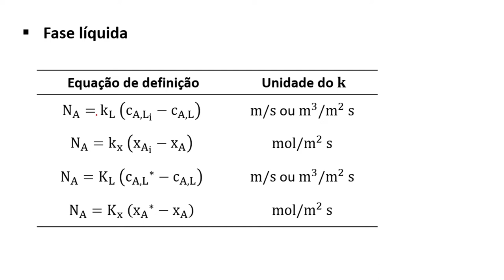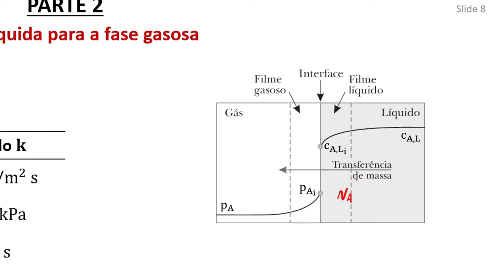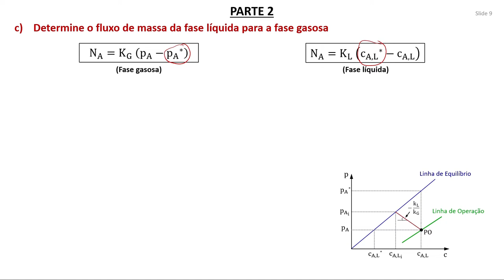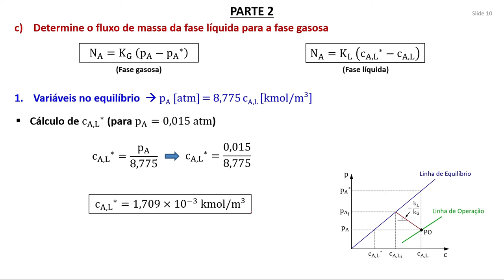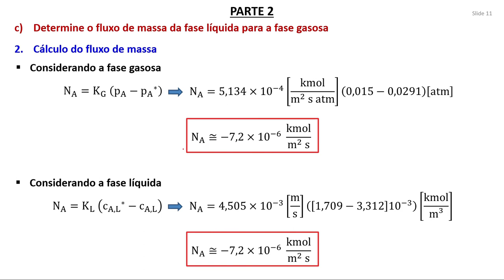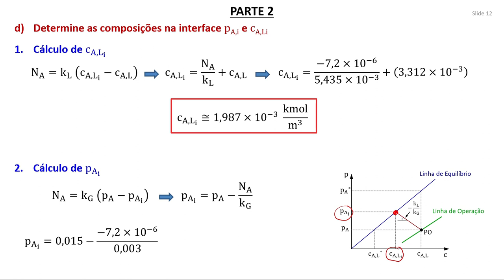Problema 1 - Transferência de massa (parte 2)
Problema resolvido em 2 partes. Na parte 2, mostro como determinar o ponto de operação de uma coluna de esgotamento, além dos coeficientes globais de transferência de massa obtidos a partir dos coeficientes individuais de transferência de massa.

00:00 - Cálculo do fluxo de massa
04:06 - Determinação da composição na interface